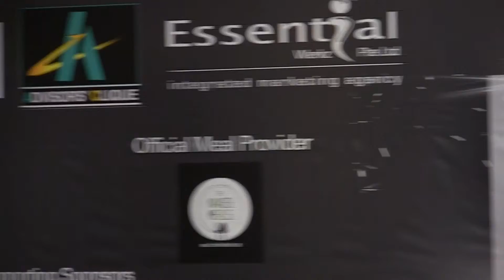BBSG Classic 2014 - Clarence Lenon Dorai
Clarence Lenon Dorai
BODYBUILDING SINGAPORE
National Bodybuilding and Physique Championships 2014
Men's Classic Bodybuilding
Above 170cm - 5th

14 September 2014 (Sunday) 1pm

***BBSG Acknowledges:
NUS Health and Fitness
Picket & Rail
PharmaFIRST
Magnum Nutraceuticals
Mass Nutrition
Rich Nutrition
Naked Meals
Essential Werks
FBA Fitness Body Asia (Kin-Lee Say and team)
Rickey Ong Productions
Firzan Ang
Paul Koh and photography team
Fabian (Made Man Australia)